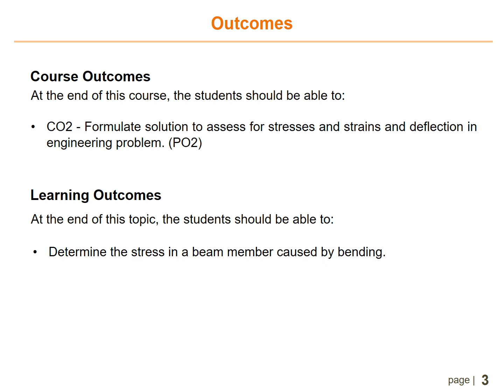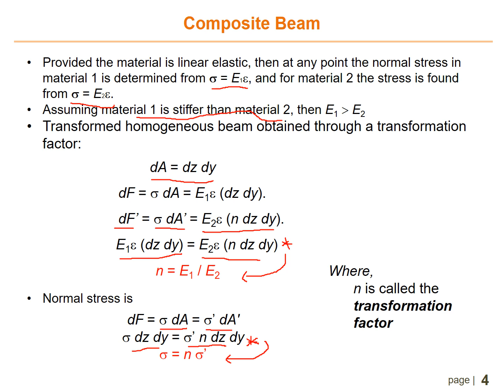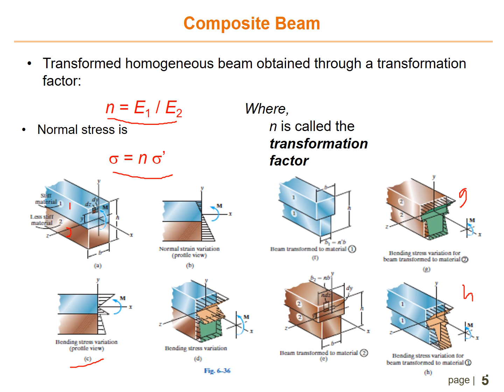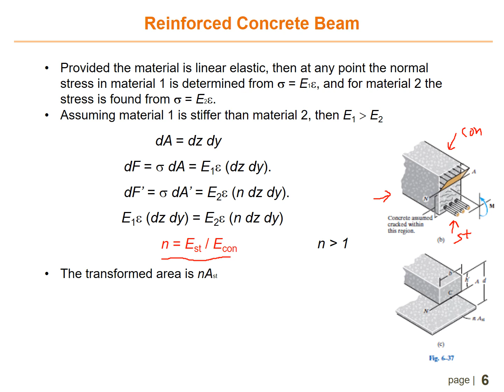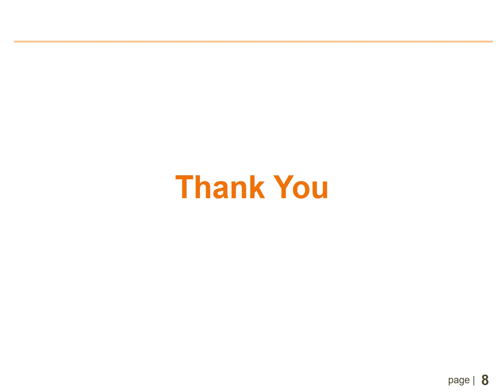Topic 3 Lecture b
Composite and Reinforced Concrete Beam